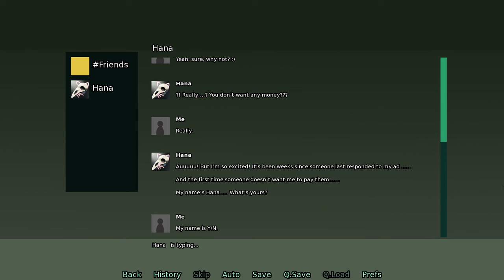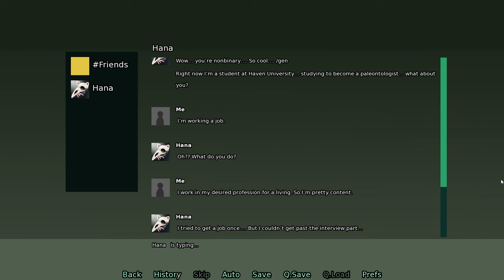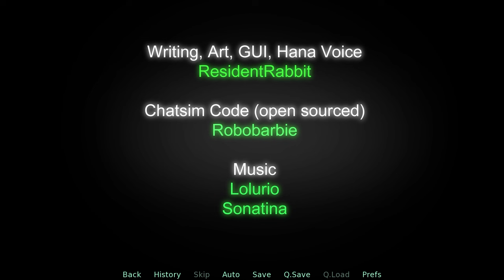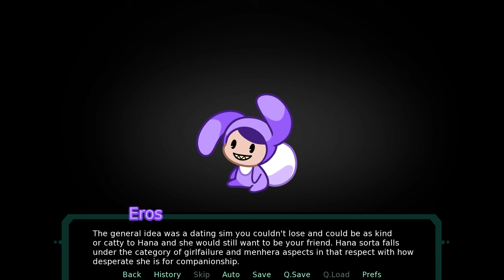I'll Do Anything For 100 Bucks - Loser Named Hana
You found a strange ad at your local convenience store advertising $100 a week to be someone’s friend. The catch? The girl's failure is an incredibly lonely loser named “Hana” with a rather strange voice.